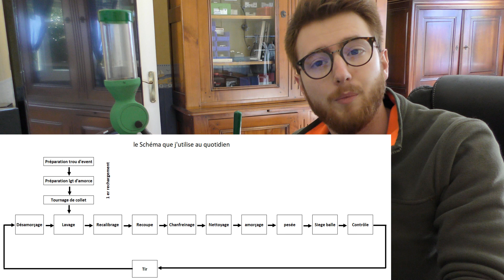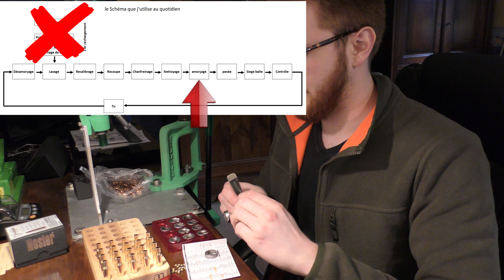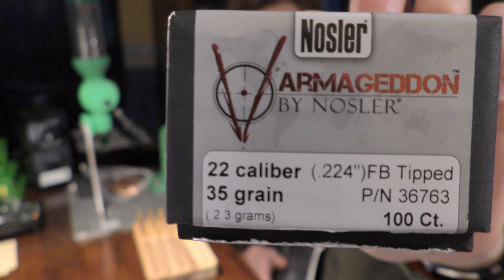Cycle de rechargement débutant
Bienvenue sur la chaîne des armes et la science by Jérémy, je suis Jérémy passionné de *tir longue distance et de rechargement* , ma formation d'ingénieur et mon précédent métier dans le développement des munitions m'amène a créer ce contenus tournant autour des armes particulièrement des *carabines de tir longue distance* mais aussi autour de la *munition* , par le biais du *rechargement ainsi que de la balistique*.
Je ne suis pas un sniper, juste un particulier qui aime les challenges associés a la balistique.

Nous avons également sortit une gamme de patch afin de customiser votre matériel mais aussi pour soutenir la chaîne dont le contenus est majoritairement démonétisé.

Montage réalisé par Pierre Cherigie !